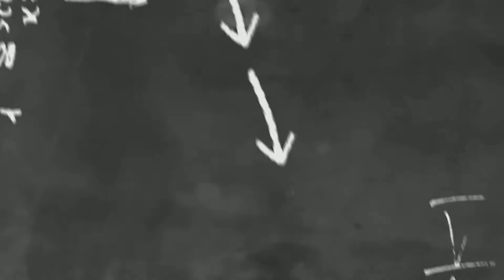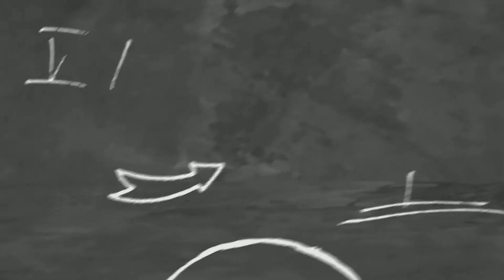FREE Intro for YouTube || Intro without text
Intro without text free to use